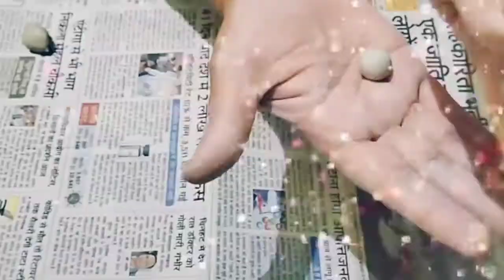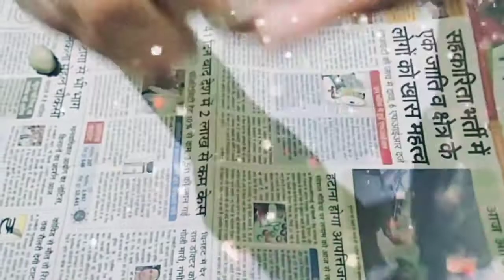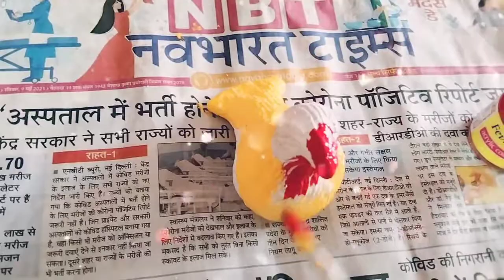Beautiful wall hanging using shilpkar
Hi Viewers!
It'll boost my enthusiasm and I'll create more such videos for you all.